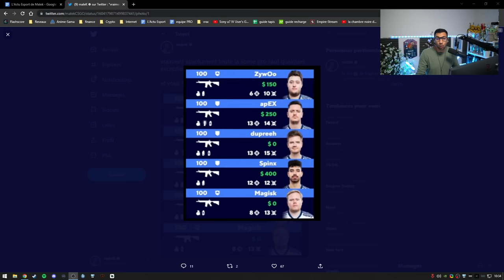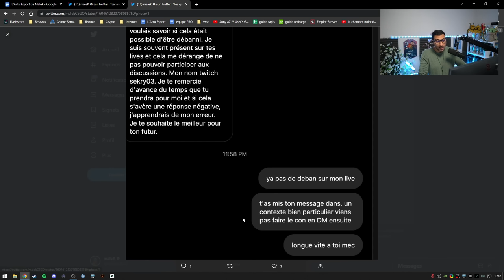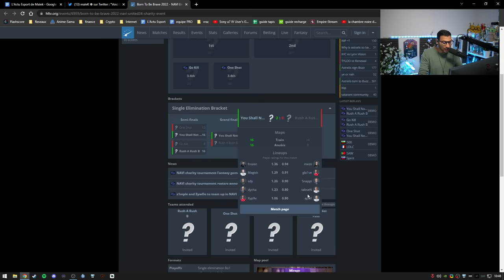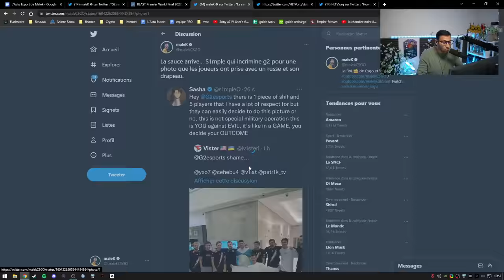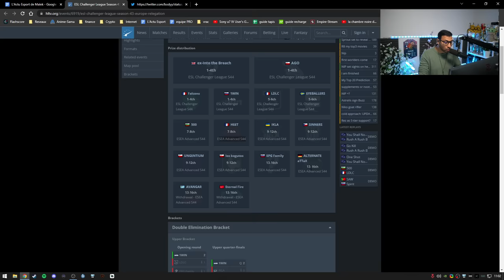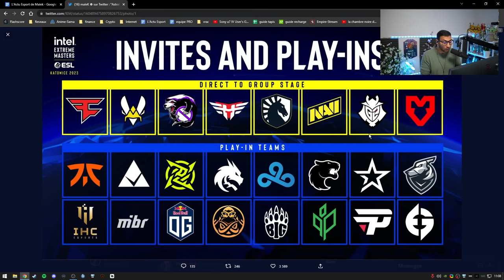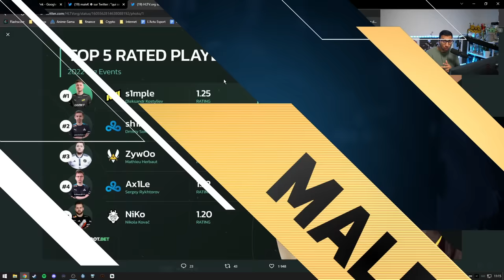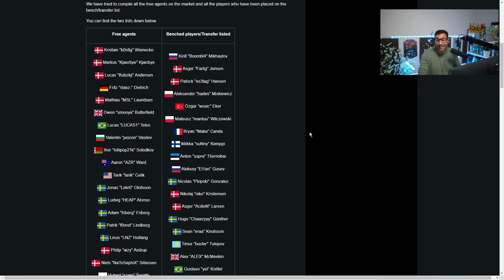New CSGO 7v7 OFFICIEL, S1mple clash G2 et devient fou. Actu 87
00:00 - Intro
00:51 - Tous les pros avec M4A4
02:00 - Le putaclick sur YouTube
05:51 - Mon inventaire CSGO magnifique
06:45 - Les viewers hypocrites
12:05 - L'équipe de ZywOo et S1mple a perdu
14:46 - Nouvelle révolution sur CSGO (7v7 ? penalty ? 1v1 ?)
18:04 - Retour d'une lan CS en France
19:07 - S1mple incrimine G2. DANGER !!!
23:26 - Fin de saison pour Heet, Falcons et LDLC
27:32 - Les meilleures équipes de 2022
31:03 - Astralis pas invité aux IEM Katowice 2023
32:53 - De nouvelles récompenses pour les Femmes sur CS !
35:55 - La classement HLTV la grosse blague
36:49 - Qui sera le meilleur joueur de 2022 ?
41:48 - B1AD3 meilleur coach du monde
42:35 - Point mercato : Changements chez NIP et Astralis, beaucoup de joueurs Free Agents